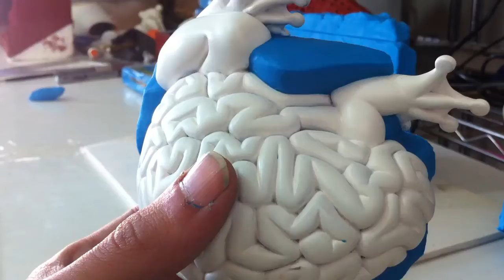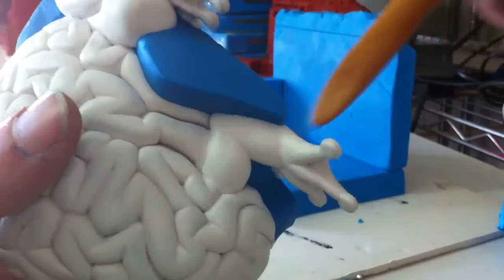Jumping Brain Silicone Mold - Making off - Part 5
Let me show you how to make Jumping Brain Silicone Mold for Resin Cast. Please use this to make your own art toys and resin figures. To start all you need is a Prototype, some clay tools & kitchen stuff, rulers and tons of Plasticine.